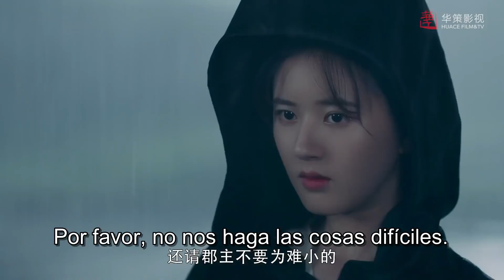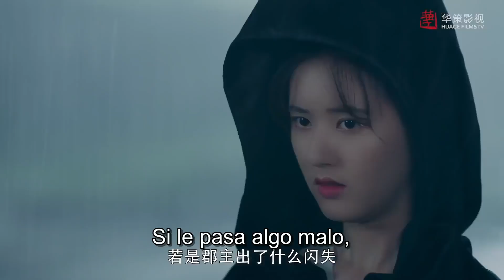EP 03 Leyan quiere ayudar a Changge a escapar pero ella ya no confía en ella.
⭐ Drama: The Long Ballad- La Balada Larga - 长歌行
Episodios：49
   Director : Zhu Rui Bin
   Guionistas: Pei Yu Fei, Chang Jiang.
   Reparto：
     Dilraba Dilmurat como Li Changge
     Leo Wu como Ashina Sun
     Liu Yuning como Hao Dou
     Zhao Lu Si como Li Leyan
     Alen Fang como Wei Shuyu
Sinopsis:
En el noveno año del periodo Wude de la dinastía Tang, Li Changge, la hija del Príncipe heredero, escapó del golpe militar en palacio en el cual perdió a su familia.
Decidida a vengarse de las personas que mataron a su familia, Li Changge oculta su identidad e intenta formar un ejercito.
 Durante su huida, Changge se encontró con el agente del servicio secreto de una tribu de las praderas, Ashina Sun, que tenía el seudónimo de Qin Zhun.
Sin embargo, la identidad de ella fue revelada y se dirigió a Shuozhou para escapar de la captura, ahí ayuda a resistir la invasión de las fuerzas de las praderas, pero no esperaba que el general enemigo fuera Qin Zhun.
Changge se sorprendió y angustió al descubrir la verdadera identidad de Qin pero ante el inminente peligro y  por el bien de la situación general, está dispuesta a ser prisionera y llevada a la pradera.
Entonces se enteró accidentalmente de que el Gran Khan tenía un motivo oculto. Changge decidió dejar de lado temporalmente su venganza personal y arriesgar su vida para salvar la situación.
Para salvar a Changge, Sun desobedeció la orden del Gran Khan, pero después se distanciaron mucho el uno del otro.
 Tras pasar por el arduo exilio, Changge fue comprendiendo el gran valor de la benevolencia y liberándose del rencor; así Changge y Sun se unieron para proteger la paz de la dinastía Tang y la pradera.